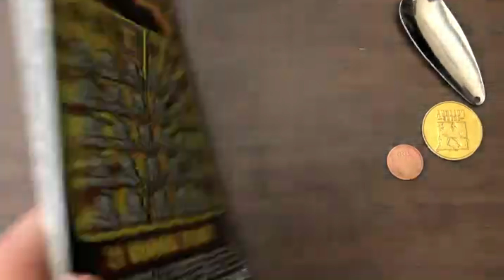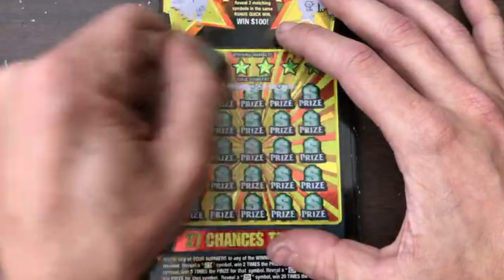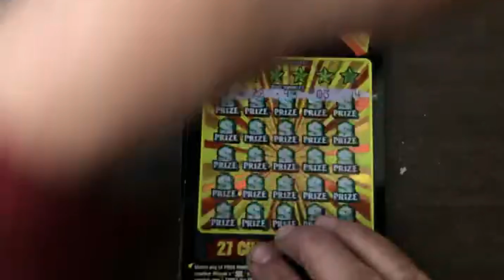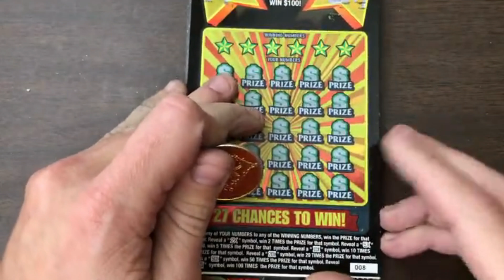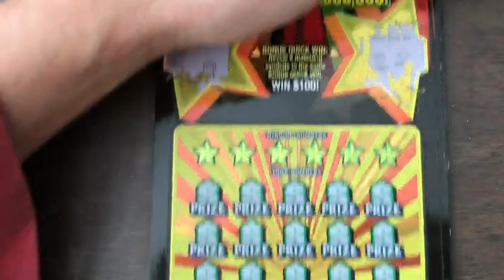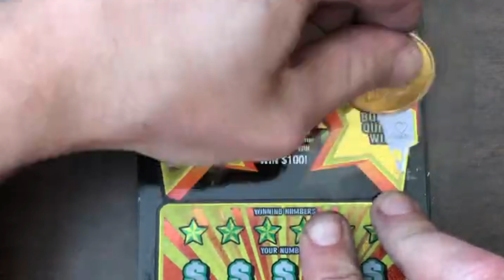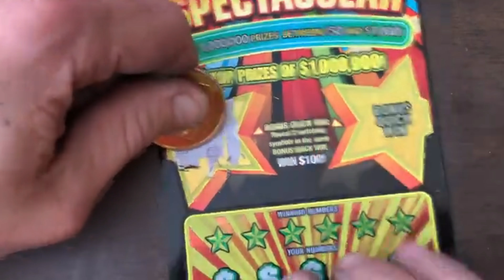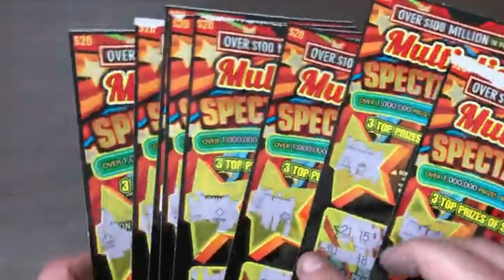💰HOW TO BECOME RICH INSTANTLY💰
FULL PACK OF THE $20 MULTIPLIER SPECTACULAR TEXAS LOTTERY SCRATCH OFF!

Instrumental by : Ryini Beats
Track name : "Hopeful"
Check out his other awesome beats!!